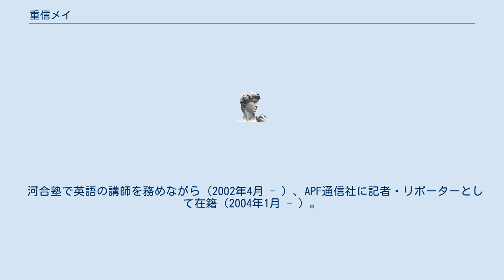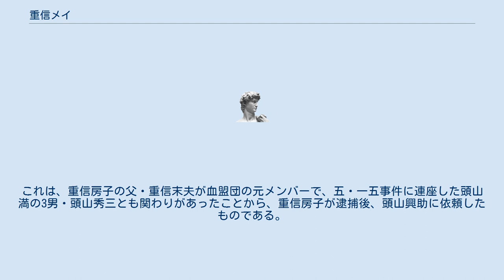重信メイ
重信 メイ（しげのぶ メイ、1973年3月1日 - ）は、レバノン系・パレスチナ系日本人のジャーナリスト。
レバノンのベイルート出生。
戸籍名は奥平 メイ（おくだいら メイ）。
 テロリストで元日本赤軍のリーダー・重信房子受刑者の長女。
父親はパレスチナ人の活動家で、イスラエルとの闘争中にミサイル攻撃により暗殺されたと推測される。
8歳の誕生日に母親から「パレスチナ人と共に闘うため日本から来た」と教えられた。
イスラエル情報機関を警戒して難民キャンプや民家を転々とし、母親の仲間以外には出生や本名を伏せて暮らした。
通学や出入国に必要な仮の身分証明書の確保には、アラブ諸国などの支援を受けたという。
 1997年にベイルート・アメリカン大学を卒業後、同大学国際政治学科大学院に進学し、1998年から2001年までレバノン大学でジャーナリズムを学んだ。
出生後、どこにも届け出がされていなかったために28年間無国籍であったが、2001年3月5日に日本国籍を取得し、同年4月3日に初来日した。
 2011年、同志社大学の渡辺武達による指導のもと、同大学大学院社会学研究科メディア学（博士課程）を修了。
「アルジャジーラ放送アラビア語報道局によるフレーミングと議題設定効果の研究 : 衛星チャンネルのアラブ社会への影響の視点から」で博士（メディア学）。
 河合塾で英語の講師を務めながら（2002年4月 - ）、APF通信社に記者・リポーターとして在籍（2004年1月 - ）。
中東放送センターの東京特派員も務める（2009年 - ）。
 重信メイの後見人は、玄洋社の総帥だった頭山満の孫で、玄洋社の流れを汲む呉竹会会長の頭山興助である。
これは、重信房子の父・重信末夫が血盟団の元メンバーで、五・一五事件に連座した頭山満の3男・頭山秀三とも関わりがあったことから、重信房子が逮捕後、頭山興助に依頼したものである。